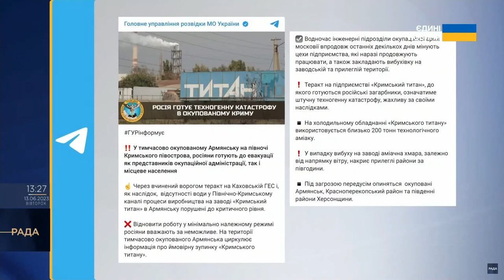Окупанти замінували поля в Красноперекопському районі Криму – Меджліс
Російські окупанти замінували поля в Красноперекопському районі тимчасово окупованого Криму. Про це повідомив голова управління з правових питань та закордонних справ Меджлісу кримськотатарського народу, голова Правління Кримськотатарського ресурсного центру Ескендер Барієв у ефірі національного телемарафону «Єдині новини».

«Ми попереджали, що заміновані поля в Красноперекопському районі. Місто Армянськ також знаходиться в цьому районі. Говорячи про те, що відбувається на «Кримському титані», хочеться звернути увагу, що завод має відстійники, в яких накопичується прісна вода. Вони неглибокі і не можуть завадити контрнаступу. Ми маємо інформацію, що ці відстійники по периметру також замінували», – зазначив Барієв.

Він також зауважив, що для роботи хімзаводу «Кримський титан» виникли ризики у зв'язку із тим, що Крим не отримуватиме дніпровську воду після підриву Каховської ГЕС.